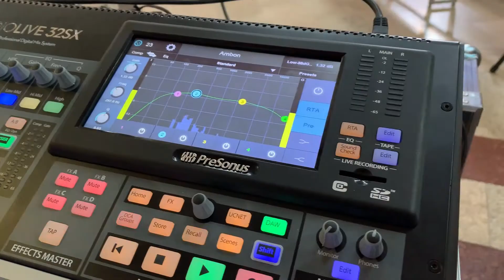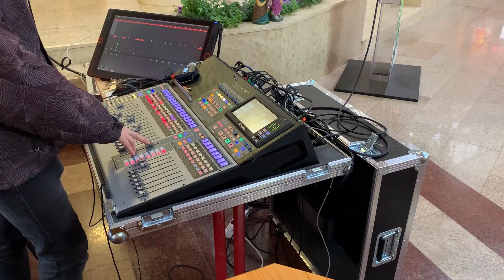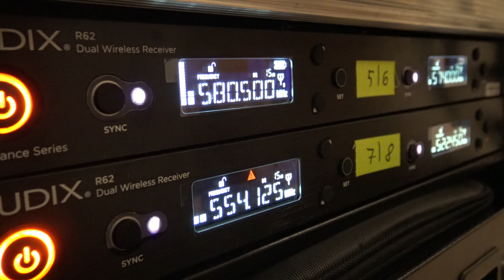Online školenie - príhovor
ThLic. Zdeno Pupík, PhD.
hovorca diecézy